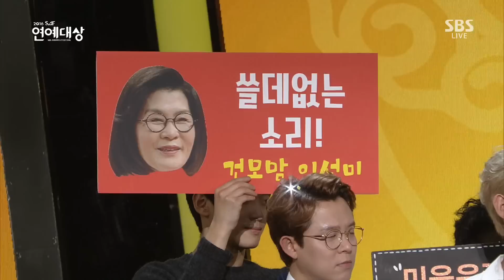연예대상 대상 신동엽 “하늘에 계신 어머니의 선물이다” 감동 소감 @2016 SAF 연예대상 2부 20161225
2016 SAF 연예대상 2부 20161225 SBS

신동엽은 대상을 수상하면서 하늘에 계신 어머니의 선물이라고 밝히는 모습을 보였다.